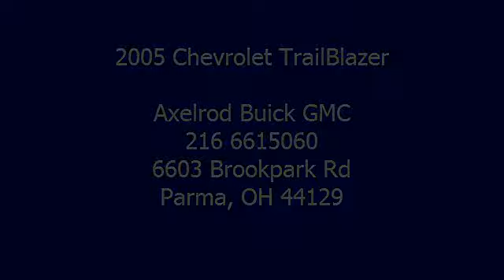2005 Chevrolet TrailBlazer - Axelrod Buick GMC - Parma, OH 44129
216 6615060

For Sale: 2005 Chevrolet TrailBlazer
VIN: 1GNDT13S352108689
Engine: Straight 6 Cylinder Engine 4.2L/254
Drivetrain: 4-Wheel Drive
Transmission: Automatic
Mileage: 88,242
Color: Black (exterior) Light Gray (interior)

Features:
2005 Chevrolet TrailBlazer 4 Door. This vehicle features the following equipment: Automatic, Straight 6 Cylinder Engine 4.2L/254, 4-Wheel Drive